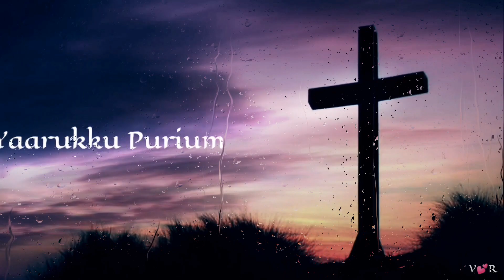En Ithayam yarukku Therium|TAMIL CHRISTIAN WHATSAPP STATUS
En Ithayam yarukku Therium tamil christian song

tamilchristianwhatsappstatussong Tamilchristianfellowship christian songs tamil